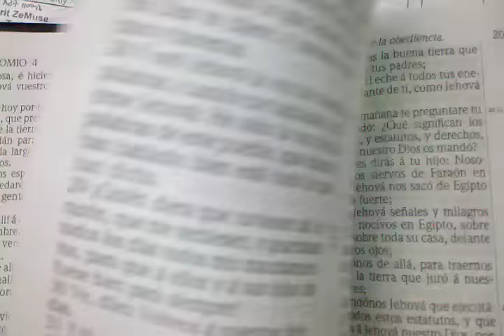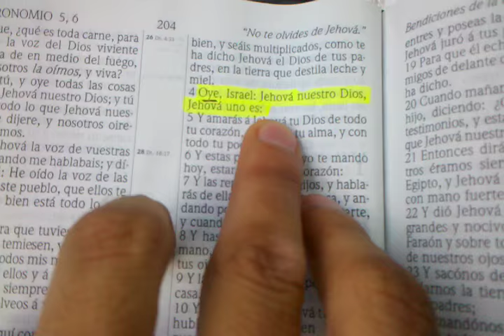Oye Israel:El Principio de Nuestra Fe RasTafari!Gloria a JAH en Su PALABRA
Lectura Semanal RasTafari #45 "Y ORE A" LeMeNHu-Vaetchanan- Sabado Julio 31 - 1 de Agosto 2015 El Gran Mandamiento! OYE ISRAEL...